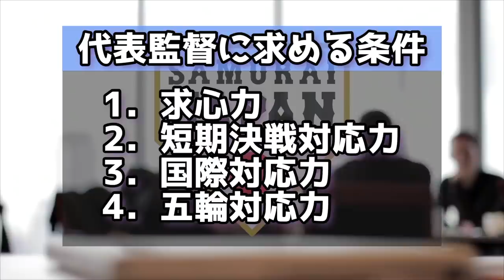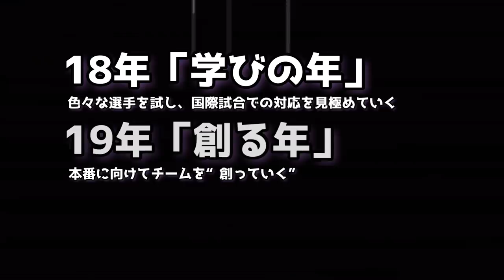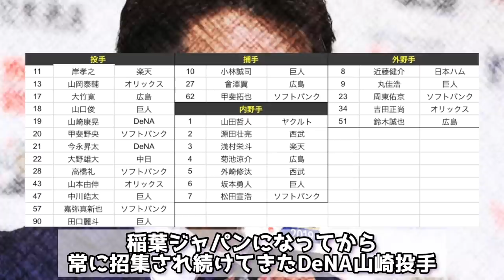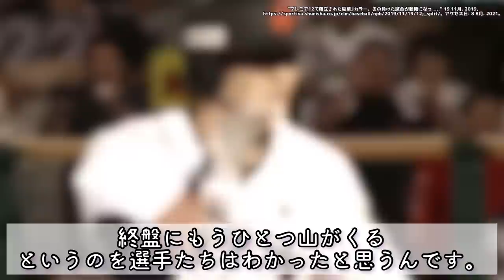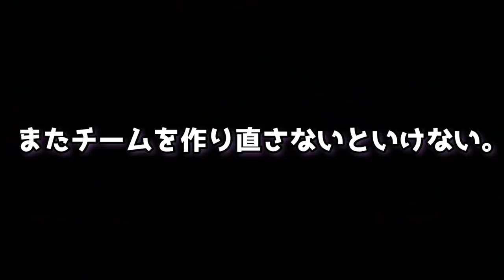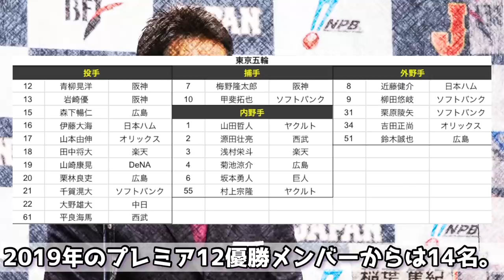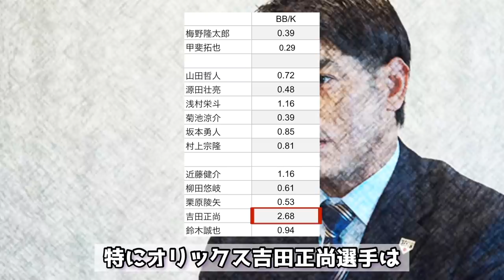【祝金メダル特大号】稲葉ジャパン誕生から金メダル獲得までの4年間を10分で解説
稲葉ジャパン金メダルおめでとう🎉

【出典】

"「侍ジャパン」の監督はなぜ稲葉に決まったか。強化部長が明かす ."

"侍ジャパントップチーム稲葉篤紀監督インタビュー「とにかく活気 ." 6 11月. 2017,

"プレミア12で確立された稲葉Jカラー。あの負けた試合が転機になっ ." 19 11月. 2019,

"稲葉篤紀監督新春特別インタビュー 【第3回】東京五輪で野球の魅力 ." 3 1月. 2020,

"侍稲葉監督、悲願へテーマは束／新春インタビュー - 野球・ソフト ." 1 1月. 2021,

"‹WBSCプレミア12プレビュー›稲葉篤紀 ... - Number Web." 31 10月. 2019,

"侍ジャパン、主将なし“侍五人衆”マー君！坂本！菅野！ヤスアキ ." 17 6月. 2021,

【音源】
DOVA-SYNDROME